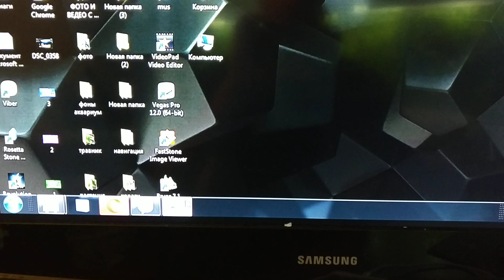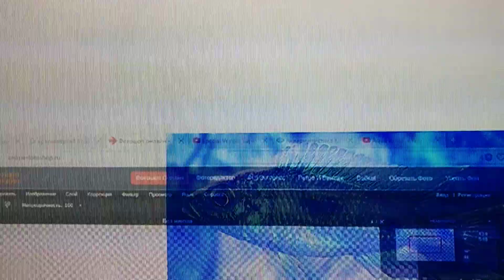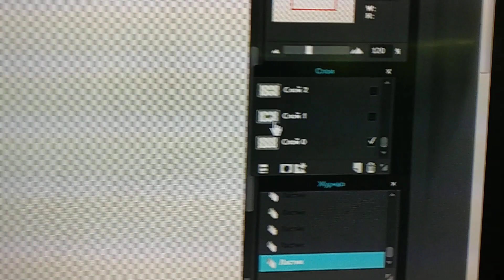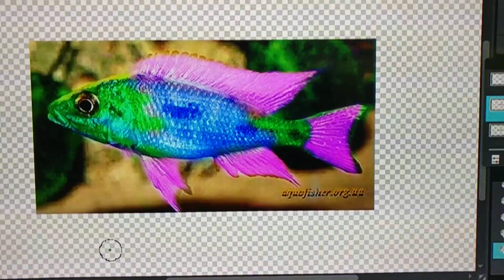Отофаринкс красноверхий VS фотошоп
Моя попытка развенчать миф о существовании фотошопленной рыбки